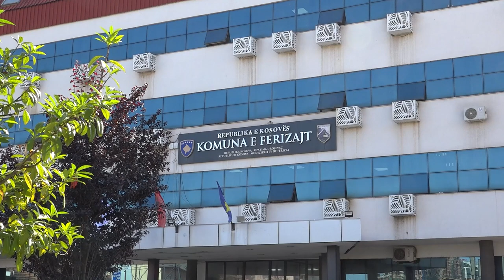Fillon puna përgatitore për festivalin “Kosovarja Këndon”